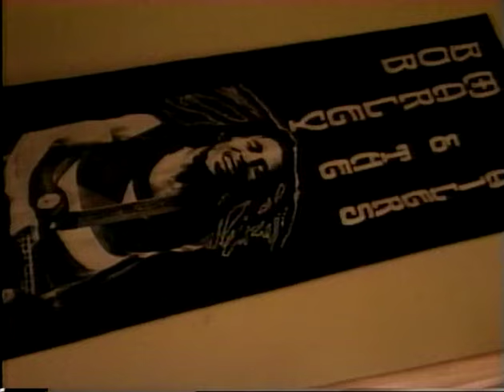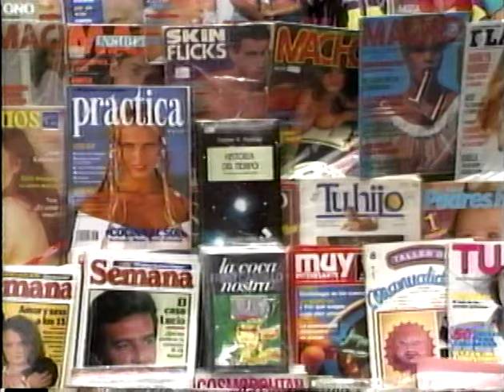Joe Arroyo Y La verdad - Teresa Vuelve.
Joe Arroyo is one of the greatest Salsa stars of his generation.  He lead the salsa explosion of the 1970s, bringing out hits such as 'Te Quiero Mas' and 'La Noche'. Arroyo, real name Alvaro Jose Arroyo is one of the groundbreaking forces in Colombian Salsa.